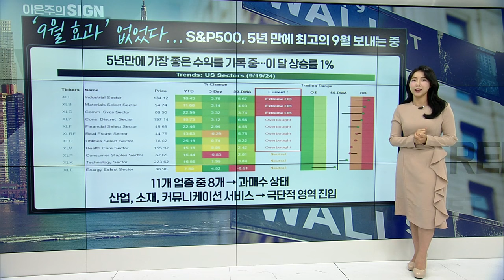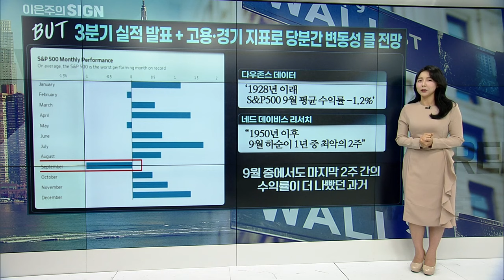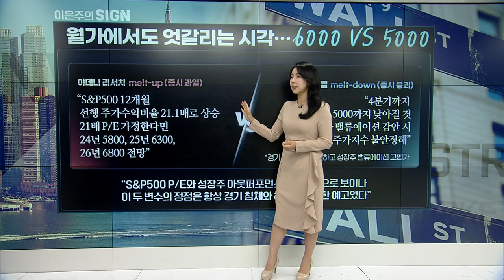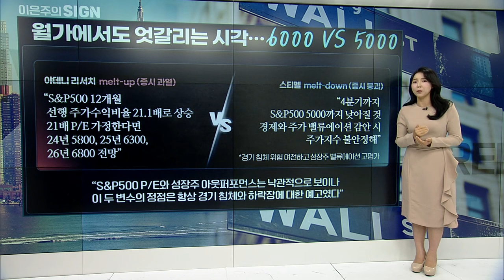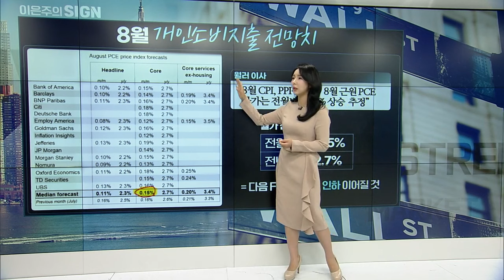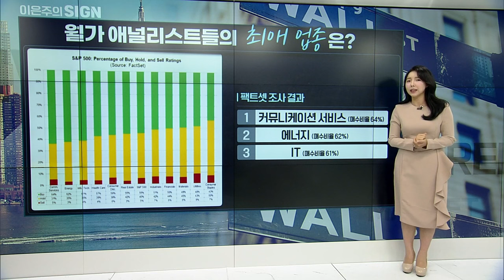🚀 [출근길 경제] 이 문제만 해결되면... S&P500 6,000 갑니다 | Market Signal (20240923)